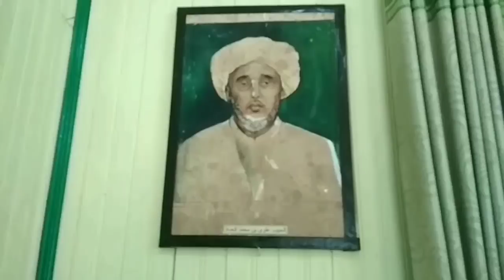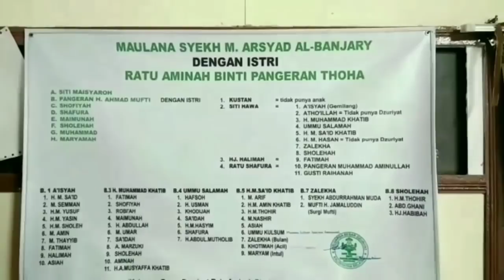Rumah syekh muhammad arsyad al banjari (datu kalampayan)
Di rumah datu kalampayan terdapat tihang yg sering di sandari datu kalampayan,  baju dan ranjang tempat tidur beliau